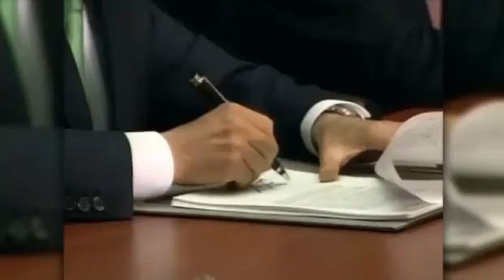Oil reform brings Mexican workers home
The recent end to Mexico's state oil monopoly has boosted foreign investment and created jobs.